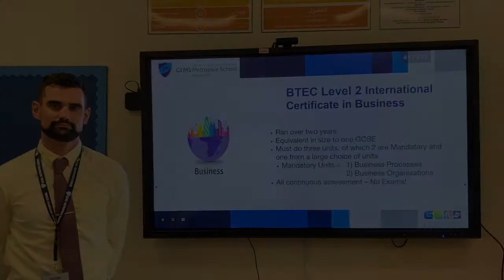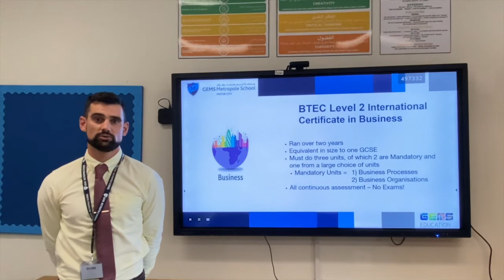BTEC Business Level 2